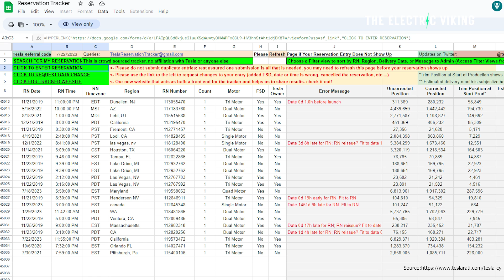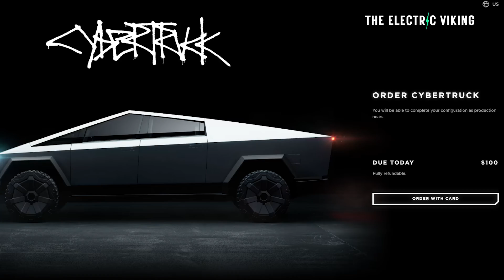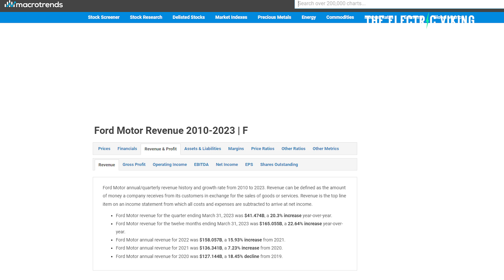Tesla has 2 million Cybertruck pre-orders worth an estimated $130B